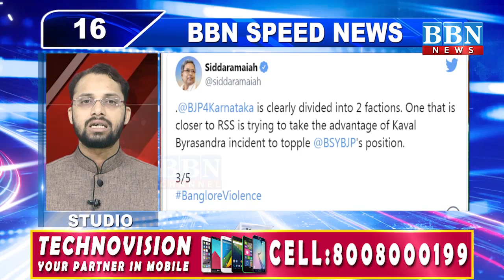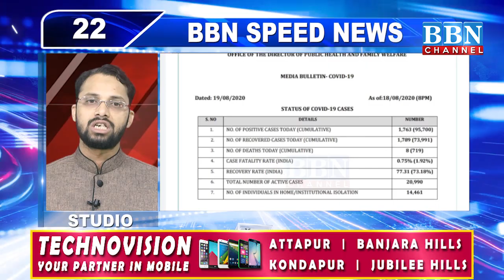BBN SpeedNews | 19th August 2020 | 25 News in 5 Minutes